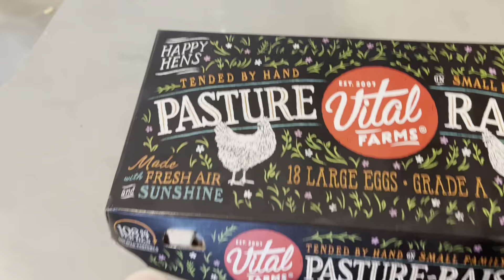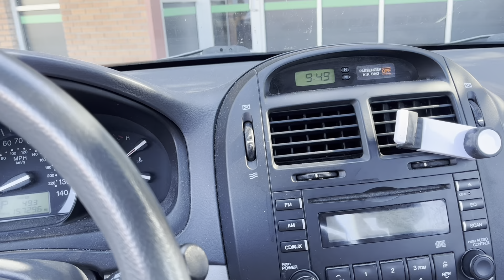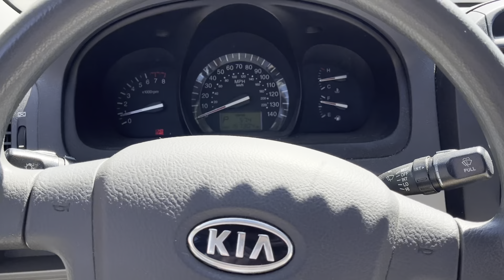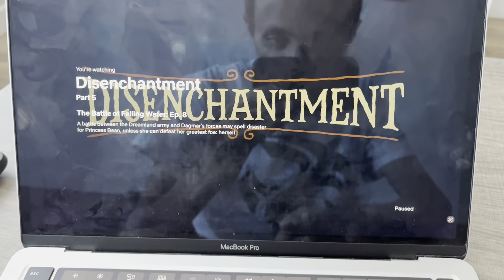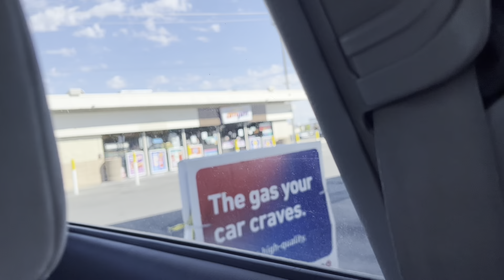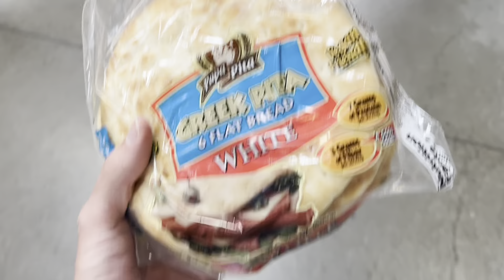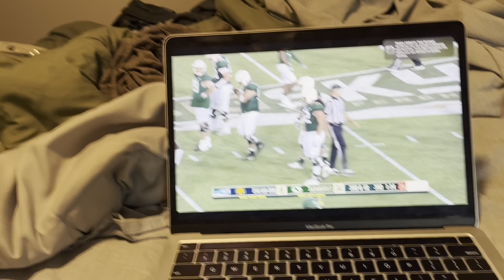Saturday September 9th 2023 (Day 252/365)